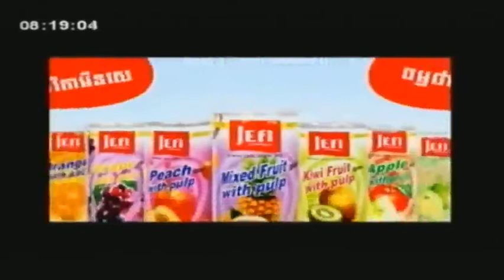Khmer Daily News, BayonTV Morning News on 17 Oct 2013 Part3_5